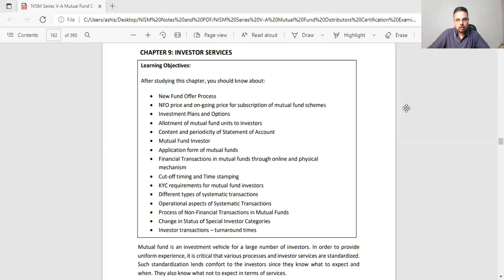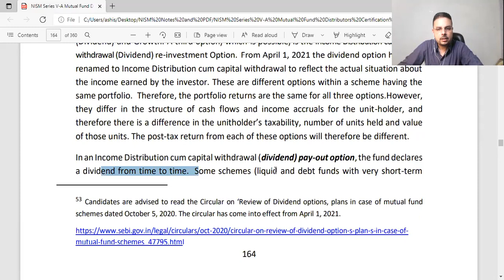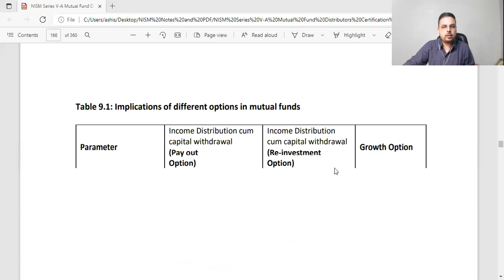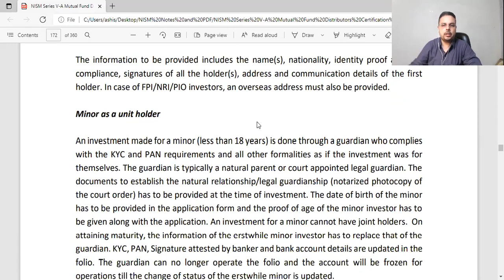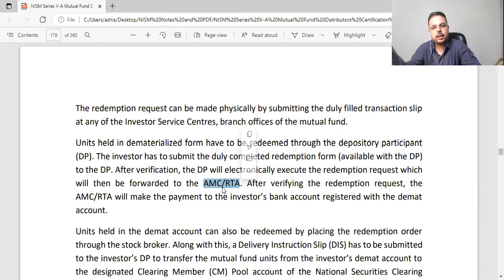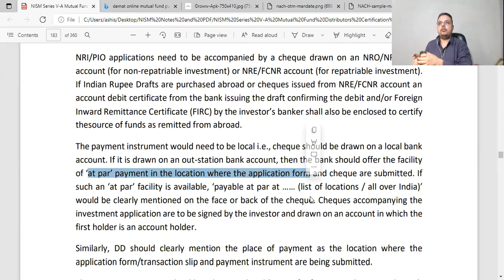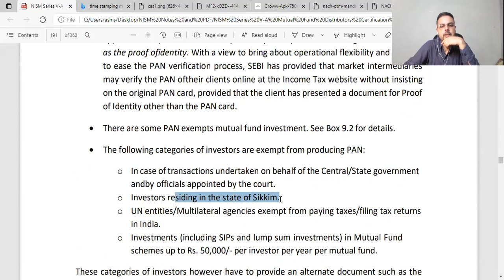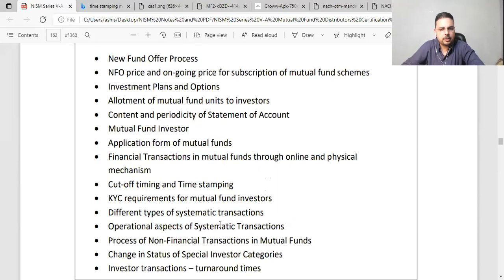CHAPTER 9 - NISM VA - Role and Functions of SEBI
Explore the entire NISM-Series-V-A: Mutual Fund Distributors Certification Examination-YouTube Study Training Kit + 1 Pager for a comprehensive understanding ⬇️

🚀 SEBI Secrets Revealed: Unlock the Power of Mutual Fund Regulation! 💼💰

Dive into the hidden world of mutual fund regulation with our explosive breakdown of SEBI's role in the Indian financial market! 🔍

Don't miss the FREE 7-day course to build your successful digital business!

Join Dr. Ashish Juneja, Digital Economics Coach with 17+ years of experience, and start shaping your digital future today!

🎓 What You'll Discover:
• Mind-blowing insights into SEBI's secret playbook 🕵️‍♂️
• Insider tricks to navigate the regulatory maze like a pro 🧠
• The shocking truth about investor protection you NEED to know 😱

⚡️ Why This Video Will Change Your Financial Game:
Whether you're a budding NISM candidate or a seasoned financial advisor, this knowledge bomb will skyrocket your expertise and client trust! 📈

🔥 Hot Topics We'll Uncover:
• SEBI's iron grip on mutual fund governance
• The compliance checklist that could make or break your career
• Foolproof strategies to stay on SEBI's good side

👥 Who Needs to Watch This NOW:
• Ambitious NISM exam warriors
• Financial advisors hungry for an edge